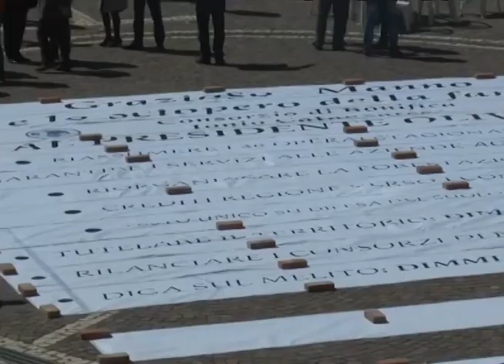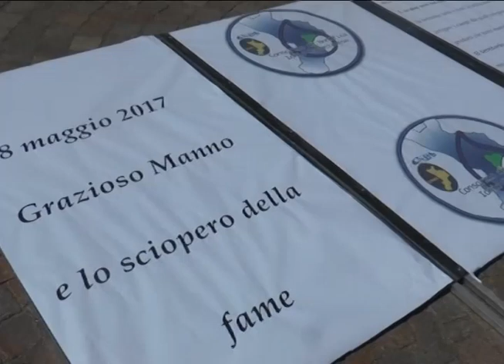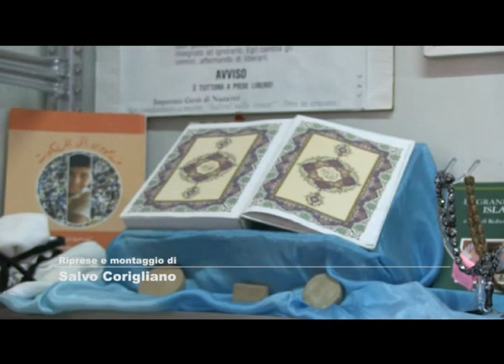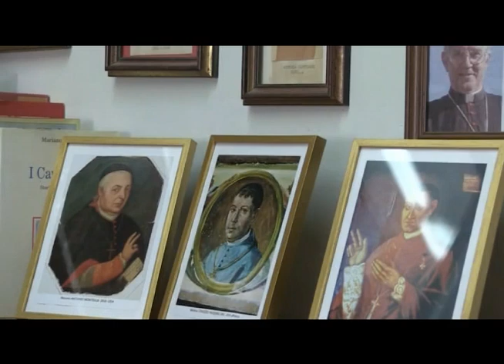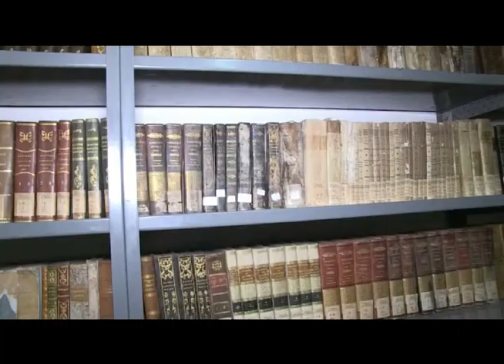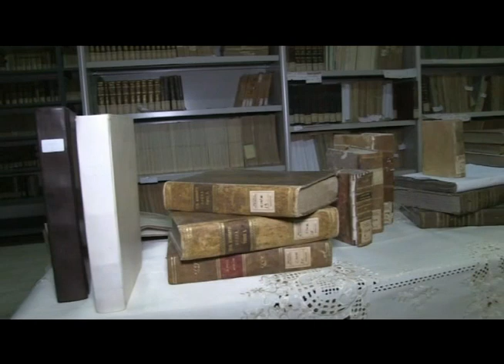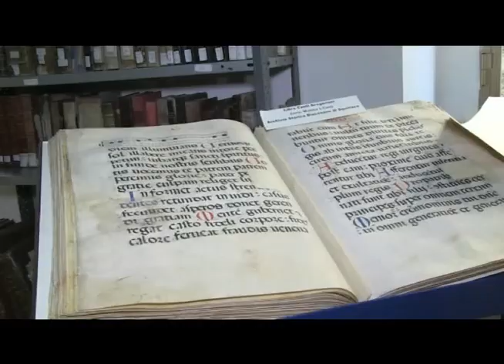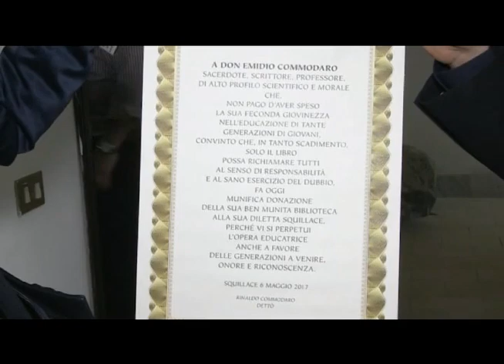tg 08 maggio 2017